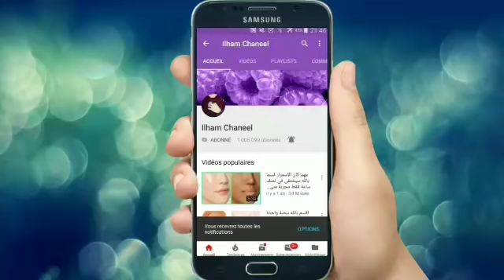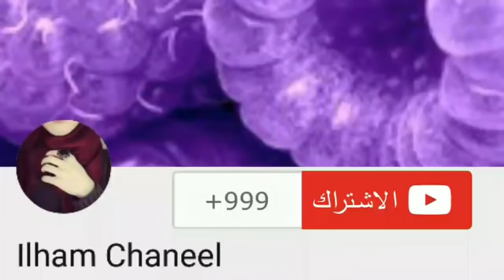علاج شيب الشعر نهائيا وللابد وفي اقل من ساعه واحدة/تخلصي من الشيب بهذه الوصفة سحريه